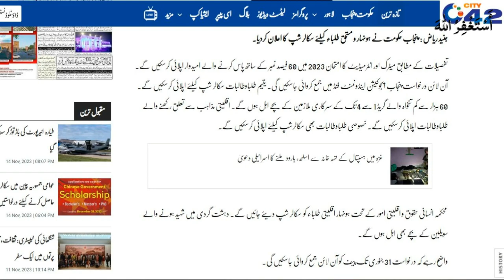Good News for All Students | Big Good News for All Colleges Schools Universities Students